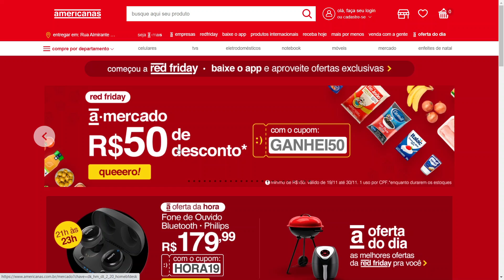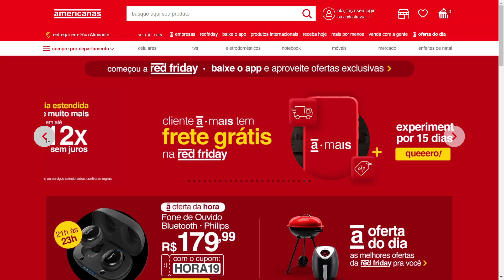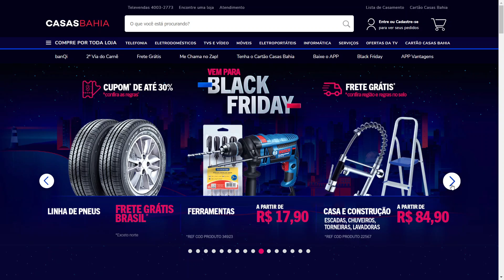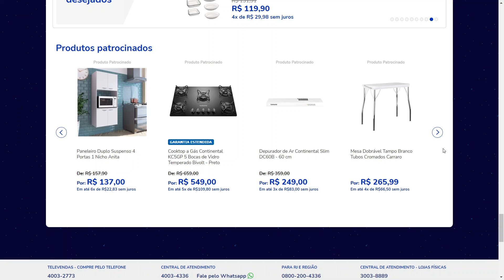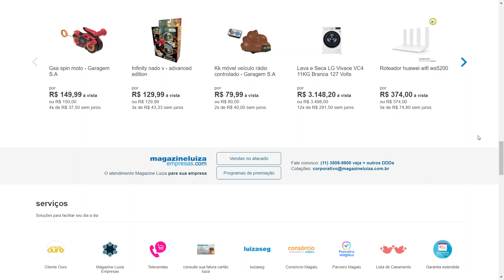Black Friday - Principais Ofertas - Americanas, Casas Bahia e Magalu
ofertas e cupons